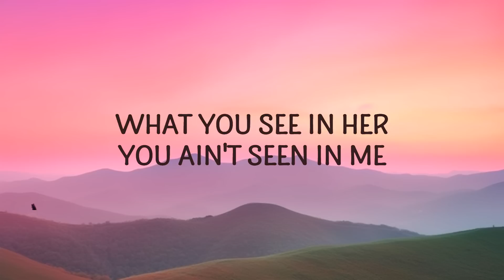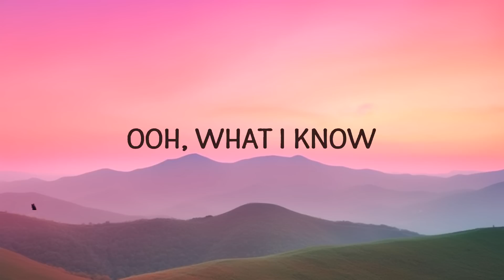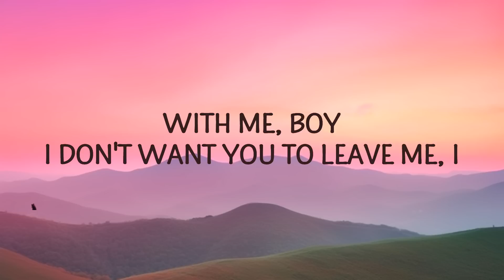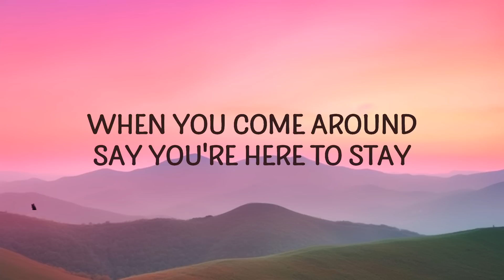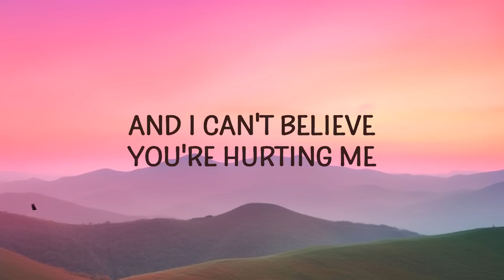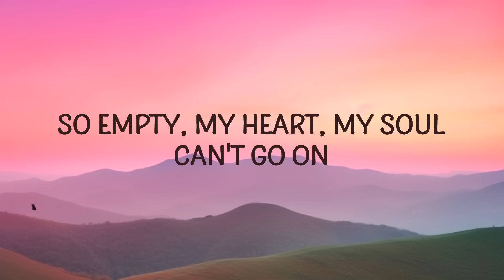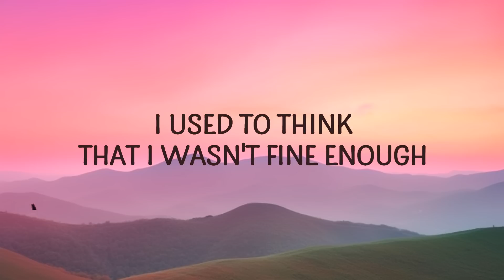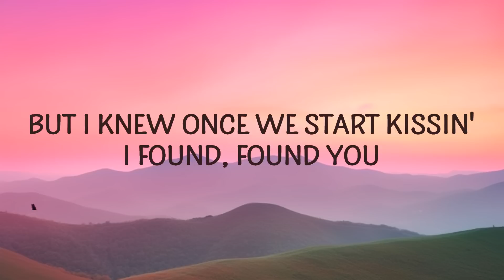Keyshia Cole - Love (Lyrics) | 25 Min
Keyshia Cole - Love
Love never knew what I was missing

"Love" is out now.

(Lyrics):
[Verse]

[Chorus]
Oh yêu, never knew what I was missin'

[Bridge]
yêu,yêu lyrics,yêu cole keyshia,yêu keyshia cole,
yêu - keyshia cole lyrics,yêu lyrics keyshia cole,
keyshia cole yêu,yêu keyshia cole lyrics,

Lyric video for Love by Keyshia Cole on Cakes & Eclairs lyrics channel.